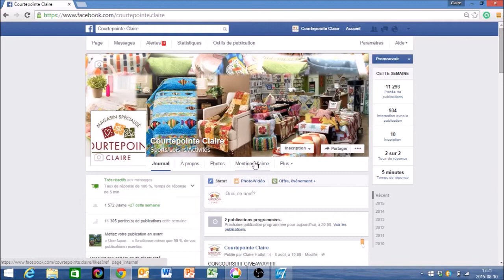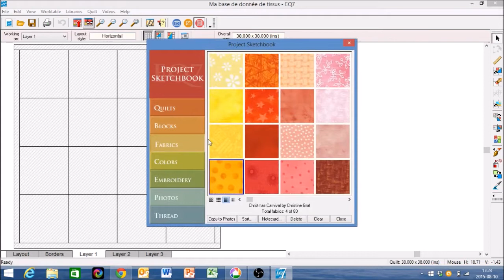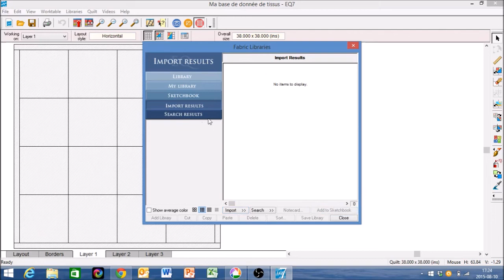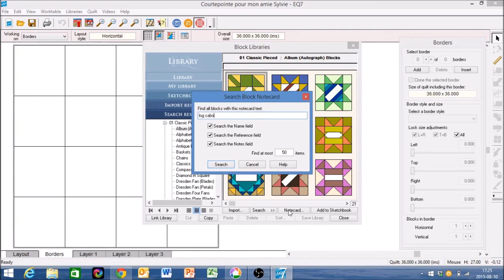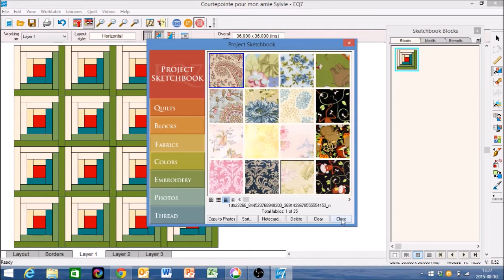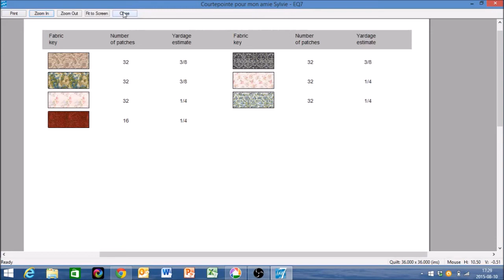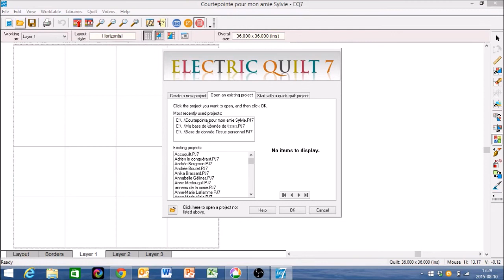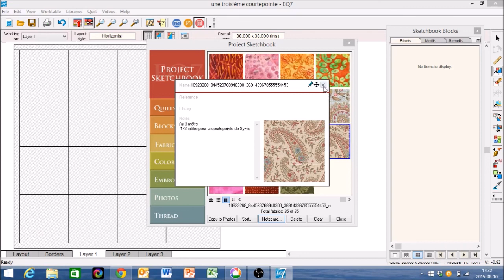Comment intégrer vos tissus dans le logiciel EQ7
Ce vidéo tente de vous montrer comment intégrer vos tissus dans la base de données du logiciel Electric Quilt 7 (EQ7).